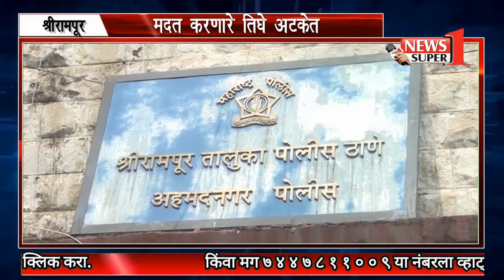न्युज सुपर वन | श्रीरामपूर | मुलीला पळवून नेणारा पोलीसांच्या रडारवर...